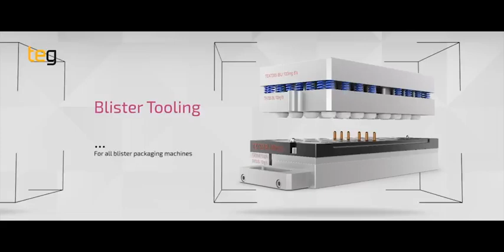Teg Blister Tooling & Feeding Systems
With over two decades of expertise, @TEG has been a trusted provider of blister tooling, delivering innovative solutions tailored to your specific needs. Discover everything you need to know about blister tooling and feeding systems with TEG.